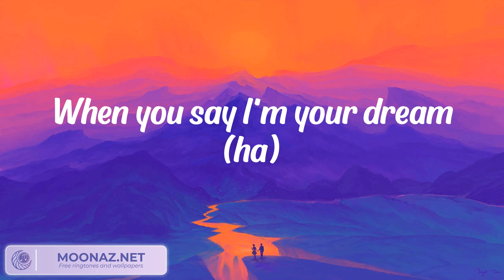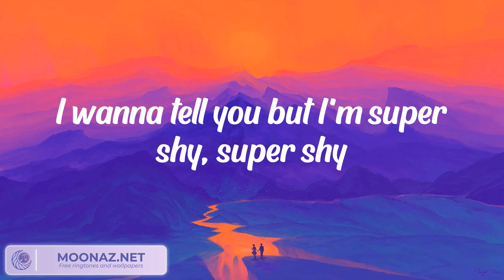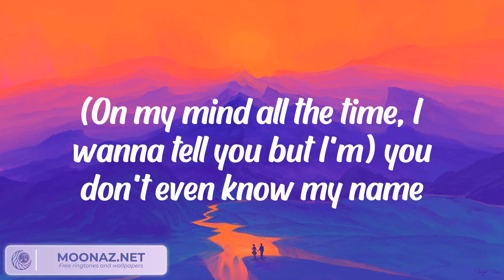NewJeans - Super Shy (Lyrics)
Do ya?
You don't even know my name
Do ya?
누구보다도
Do ya?
Do ya?